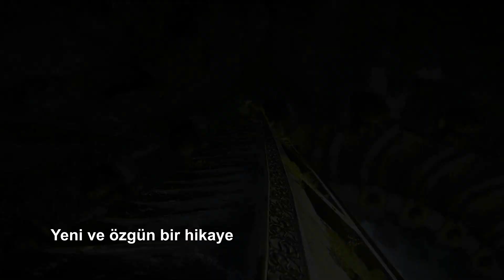Nathan Drake'e ihtiyaç olmadığını gösteren 7 neden - Uncharted: The Lost Legacy (Kayıp Miras)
Uncharted: Kayıp Miras'ı aşagıdaki Start Oyun linklerinden satın alabilirsiniz.